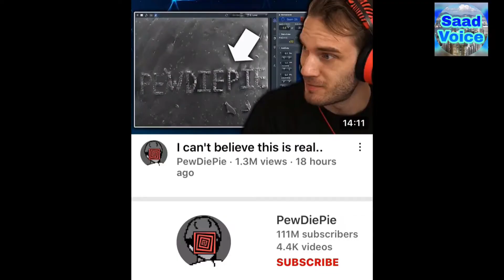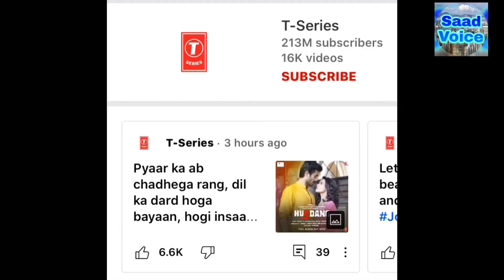Top 10 most subscribed channel on youtube Urdu/Hindi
1.T series
2.Cocomelon
3.SET INDIA
4.PEWDIEPIE
5.KIDS DIANA SHOWS
6.Mr beast
7.LIKE NASTYA
8.WWE
9.Zee music company
10.VLAD and Nikki